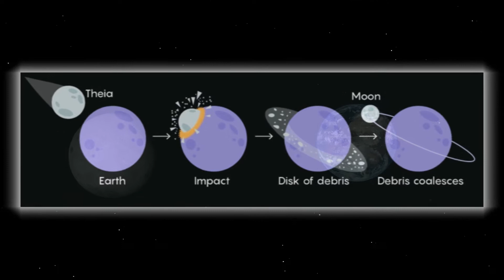Did A Planet Hitting The Earth Create The Moon?